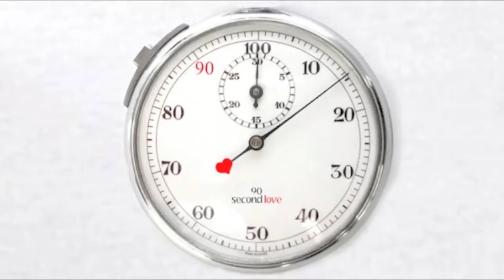3 Beautiful Creative Music Videos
Woodkid

Welcome to 90 Second Love, a cultivated video blog of things, videos, articles and a whole lot more given to you in a blog in 90 seconds.

In this episode of 90 Second Love we are talking about music videos that go above and beyond the typical. From stories told in slow motion to stories told in reverse, these videos make great use of artistic inspiration and technology to present songs in new and beautiful ways.

Drake (via wikipedia)
Aubrey Drake Graham (born October 24, 1986), who records under the mononym Drake, is a Canadian recording artist and actor.[1] He originally became known for playing Jimmy Brooks on the television series Degrassi: The Next Generation.[2]
In June 2009, Drake signed a recording contract with Lil Wayne's Young Money Entertainment.[3] In November 2009, Lil Wayne released a statement announcing that Drake's first studio album, Thank Me Later, had been completed. The album was released on June 15, 2010, and debuted at number one on the Billboard 200.[4] The album has since gone platinum. He released his second studio album on November 15, 2011 titled Take Care. Drake was set to release an R&B mixtape sometime in the future along with a collaboration album with Lil Wayne, however, both have been postponed for various reasons.

Woodkid (via wikipedia)
Woodkid, aka Yoann Lemoine, is originally known as a very talented music video director : from The Shoes Wastin' Time, to Yelle, Moby, Mystery Jets, Katy Perry or more recently Lana Del Rey Born To Die and Blue Jeans, and even Drake featuring Rihanna in Take Care.
The legend tells that during a video shoot in the U.S., Woodkid received, straight from great American guitarist Richie Havens' hands, a banjo that immediately replaced his piano, at least for a while. Without neglecting his activity as a director, Woodkid decided to devote himself to make his own music.
Woodkid released the Iron EP on March 28, 2011. On Iron music video, he starred English model Agyness Deyn. The song was synced in a trailer for Ubisoft's Assassin's Creed: Revelations. The French couture brand Dior Homme's Fall-Winter 2013 collection "A Soldier On My Own" was inspired by Woodkid's "Iron", and named after the lyrics of the song. The song was used as soundtrack of the fashion show.
On October 15 2011 he sang on stage with Lana Del Rey in New York City. 2012 began with a very private parisian live show at The Eiffel Tower, broadcasted worldwide on Vice US's platform, Noisey.com Woodkid also made a special appearance during The Shoes liveshow at the Olympia (Paris) on June 13th 2012.
Woodkid is a whole creative project where every aspects is treated, from music to image. Thus, on May 21st 2012, the Run Boy Run EP was released with a music video, as an Iron's prequel and a second step into the Woodkid's white and black aesthetic.
His debut album, The Golden Age, is expected in fall 2012.

Metronomy (via wikipedia)
Metronomy are an electronic music group formed by Joseph Mount in Totnes, Devon, England in 1999. The current band consists of Joseph Mount (composer, singer, keyboards and guitar), Anna Prior (drums and vocals), Oscar Cash (saxophone, backing vocals, guitars and keyboards) and Gbenga Adelekan (bass guitar and vocals). Their music consists of instrumental electronic music and more recently, with the release ofNights Out, vocal electronic pop music. Mount also releases remixes under the name Metronomy, and has remixed many artists including Gorillaz,Roots Manuva, Franz Ferdinand, Klaxons, Goldfrapp, The Young Knives, Zero 7, Ladytron, Kate Nash, Lady Gaga and Lykke Li.
Metronomy have released three albums of original material, Pip Paine (Pay The £5000 You Owe), Nights Out and The English Riviera which was released in April 2011.